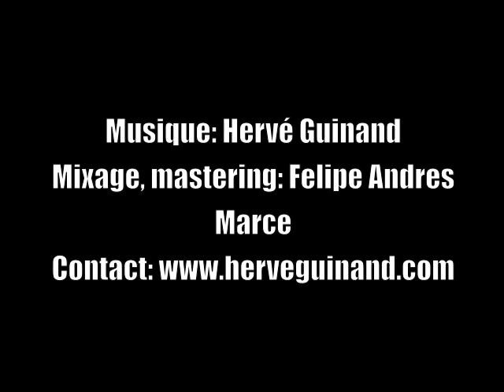Moyuba (2017) - Album Hang on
Mixage, mastering: Andres Felipe Arce
France, Avignon Juin 2017